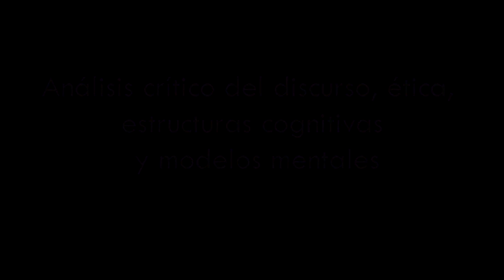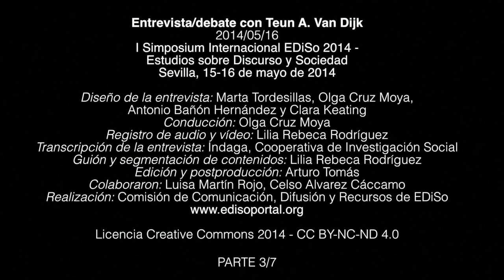Entrevista/debate con Teun A. Van Dijk - EDiSo 2014 - 3/7 - ACD y ética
Entrevista/debate con Teun A. Van Dijk durante el I Simposio Internacional EDiSo 2014 - Estudios sobre Discurso y Sociedad,  Sevilla, 15-16 de mayo de 2014. Entrevista y conducción del debate: Olga Cruz Moya. Parte 3 de 7: Análisis Crítico del Discurso, ética, estructuras cognitivas y modelos mentales. Fecha: 16 de mayo de 2014. Duración: 7 min. 29 seg.